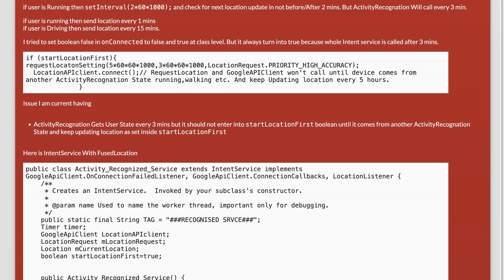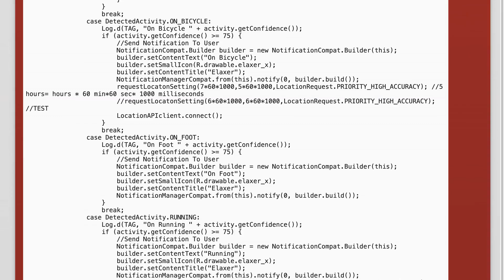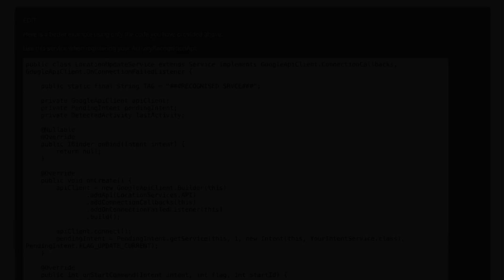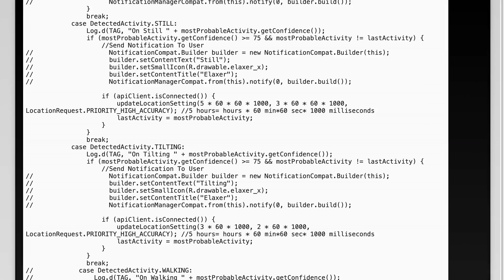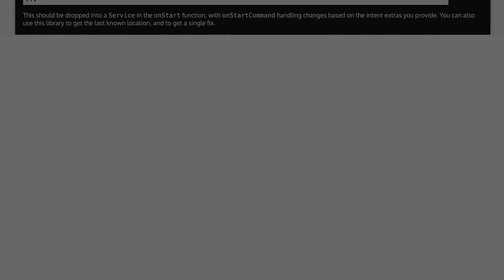Location Updating on basis of device state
java: Location Updating on basis of device state

Related to: java, android, google-api, location